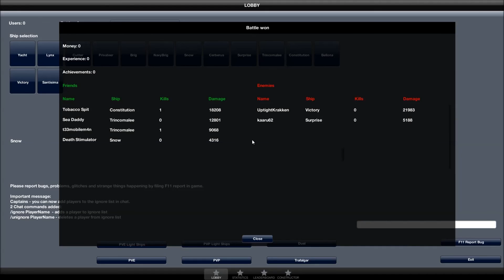Naval Action Snow Storm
We sail the Snow during stormy weather in the company of some larger ships.

Naval Action is an Age of Sail ship simulator, currently in its early stages. The current releases put a variety of ships against each other in pitch battle.